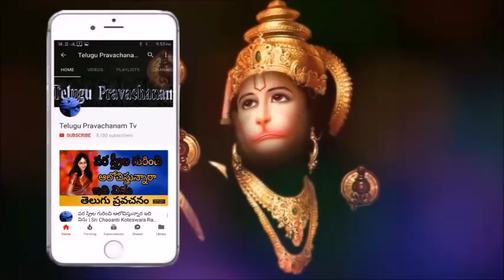ఇది ఆచరిస్తే ఏదైనా సాధిస్తావు Sri Chaganti Koteswara Rao Spechess lates